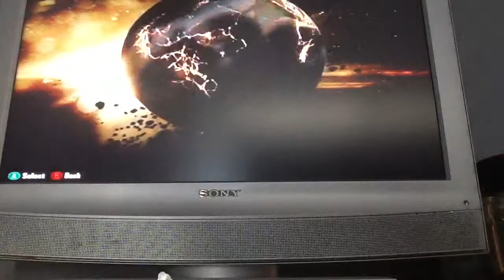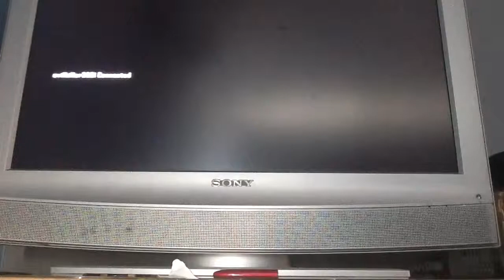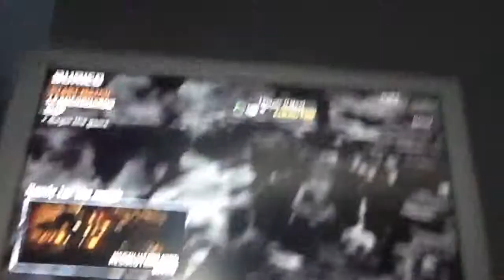Black ops 2 gameplay-zombies W/Frankie